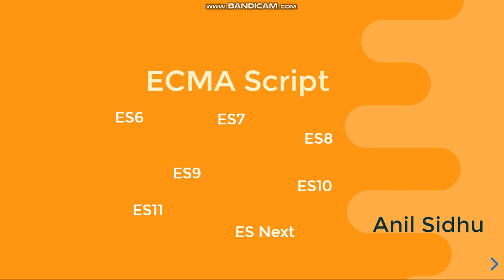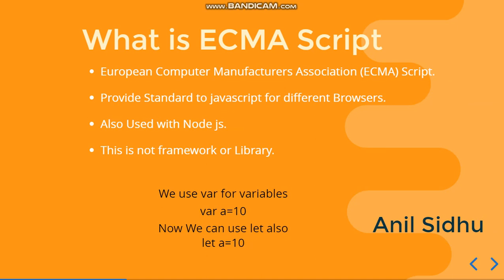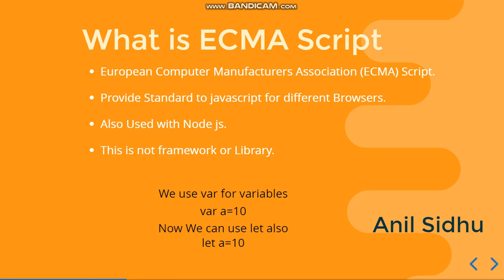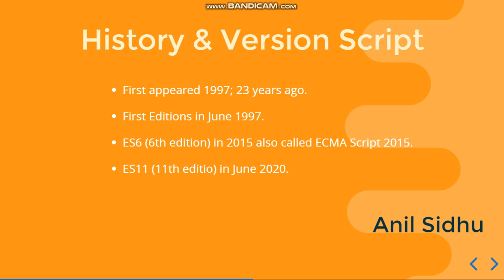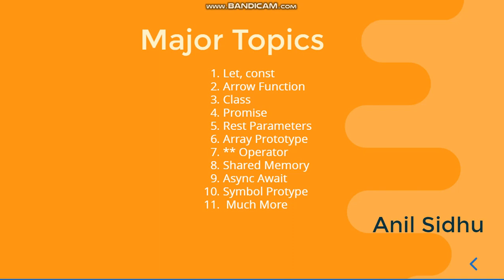es6 tutorial in hindi #1 what is ECMA Script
in this ecma script 6 tutorial we learn what is ecma script and how to learn it in simple example

steps of video are here
Major Topics
What we will cover
History & Version Script
What is ECMA Script
ECMA Script